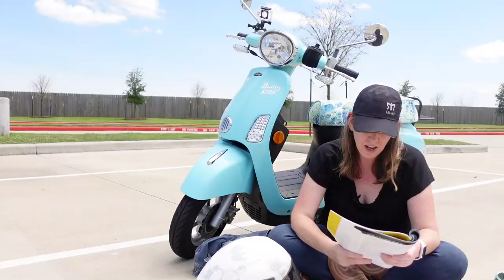What You Need to Know About the MSF Basic Rider Course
I LOVE SCOOTER RIDING + I love being safe on one. Enter the Motorcycle Safety Foundation Basic Rider Course. Watch on to hear my thoughts on how easy it is, is it worth it, and more. 🔽🔽🔽🔽

0:00 Let's chat about the training!
0:40 Should you take the MSF basic rider course?
1:14 Is the course worth it?
1:49 Can you take the course online?
2:33 Is the course hard?
4:08 Do you need motorcycle gear for the class?
5:31 Test your knowledge
8:55 Example scenario run-through

:: M O S T   P O P U L A R   O N   T H E    B L O G   R I G H T   N O W ::

Have you seen LUCA? It's a Disney movie with Vespa as a big theme.
Ride at your own risk. Scooter Newbie does NOT have any liability for any actions you take using any concepts outlined on this channel or associated content. You alone are responsible for YOUR safety. Be seen and be safe, scooter friend! 🛵